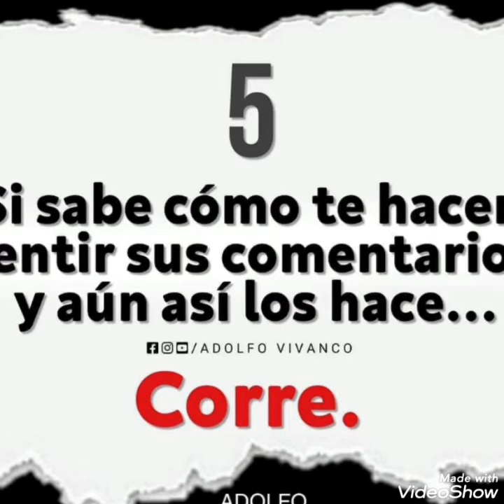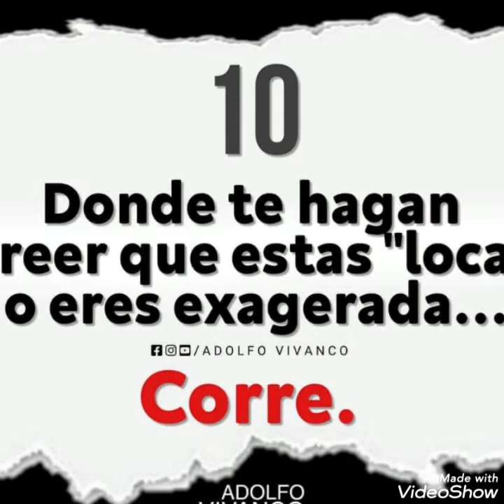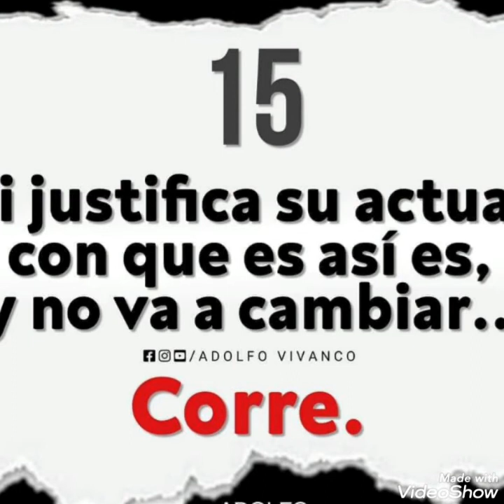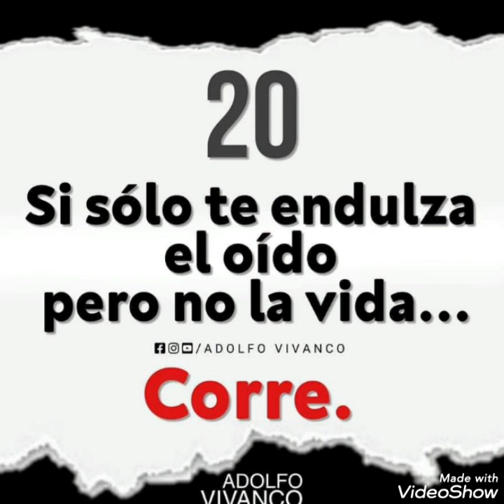Razones para alejarse de una relación